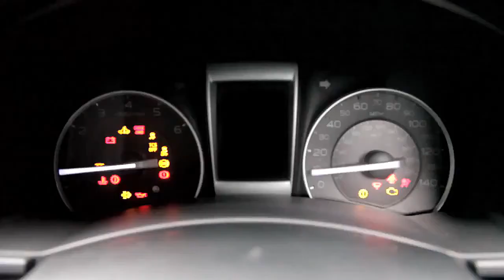La Voix au Vent